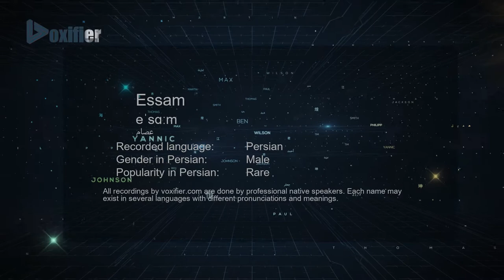How to Pronunce Essam (عصام) in Persian (Farsi) - Voxifier.com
This is the Persian (Farsi) pronunciation, gender, and phonetics recording of the name Essam (عصام). The same name may exist in other languages with different pronunciations. Check the meaning of name along with other possible pronunciations or similar names for free Voxifier uses the help of expert linguists to simplify pronunciations by replacing some special sounds with sounds more commonly available across all languages.